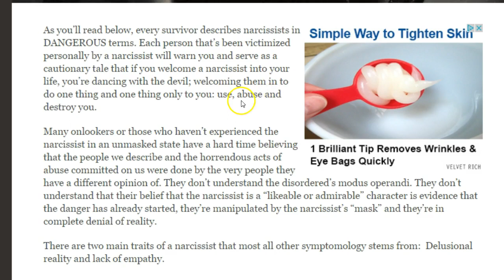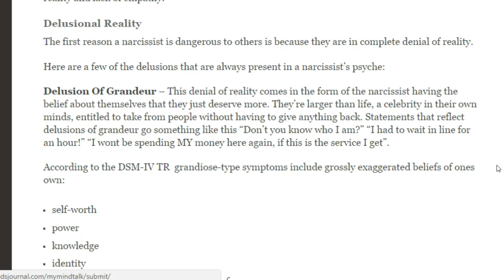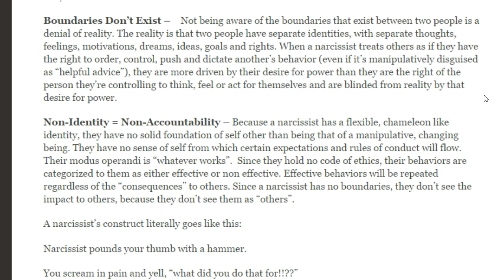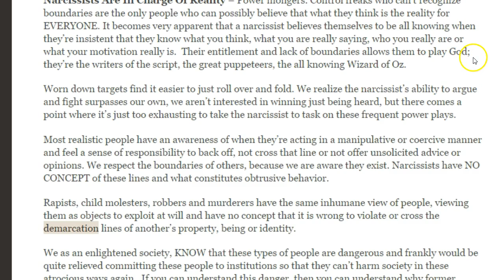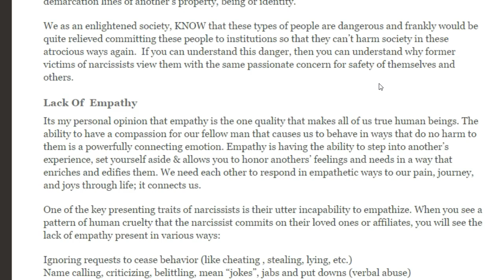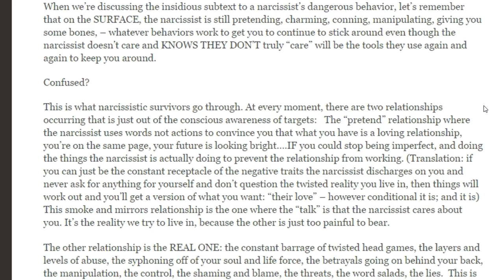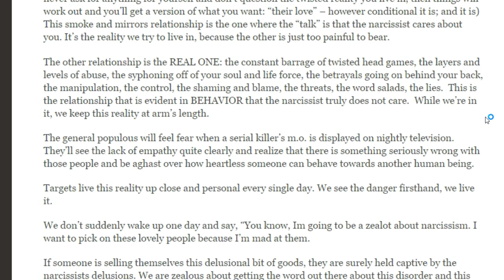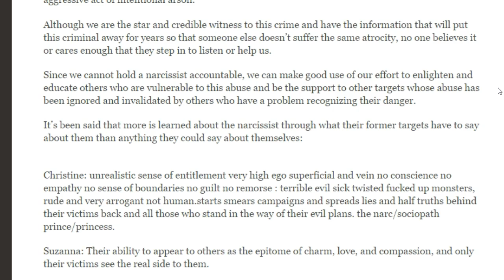WHAT AND WHO IS A NARCISSIST AND WHY ARE THEY SO DANGEROUS?